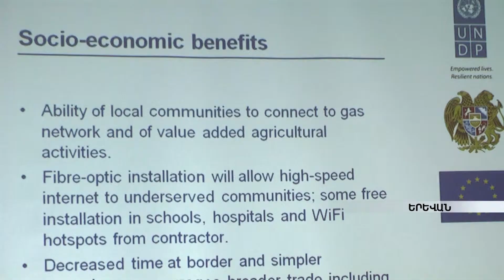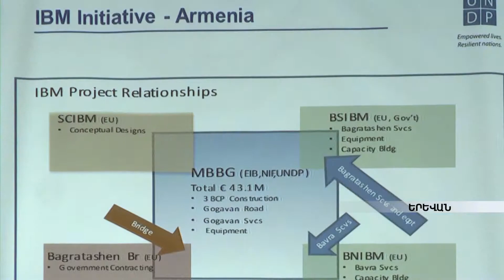«Բագրատաշեն» և «Սադախլո» անցակետերը վերանորոգվելու են armeniatv.am